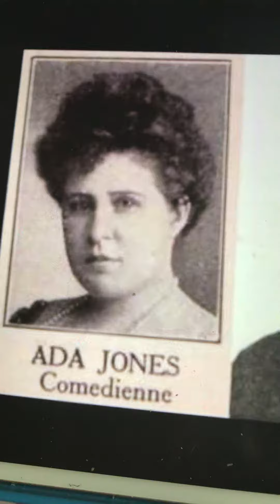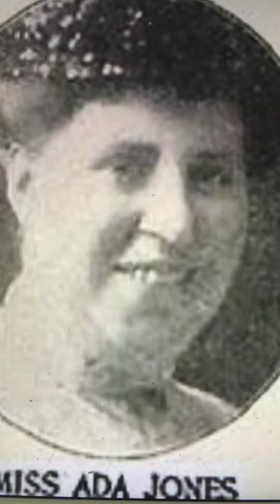All aboard for blaket bay Ada Jones